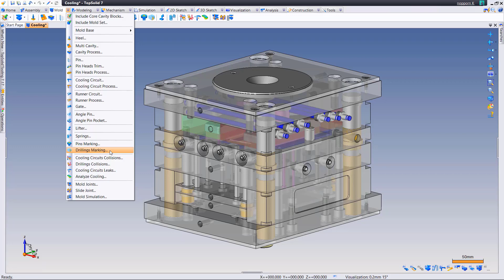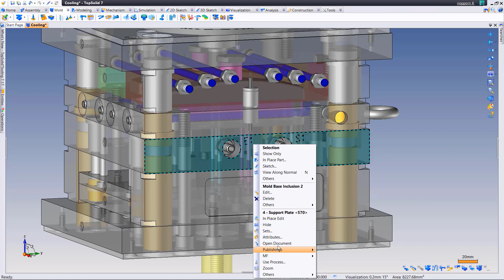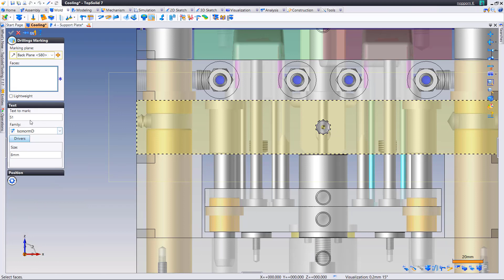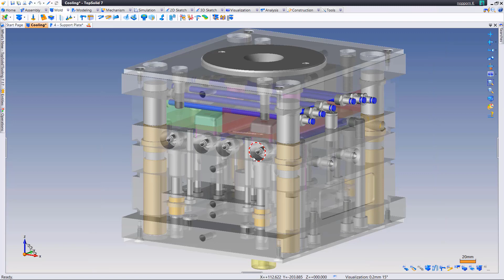TopSolid'Mold : New !!! แนะนำคำสั่งใหม่ Drillings Marking ในงาน Mold